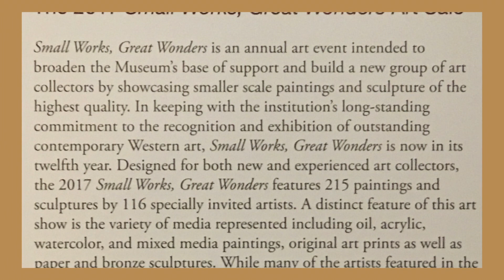Opening Night - National Cowboy & Western Heritage Museum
Jan and James attend the Small Works and Great Wonders opening for the exhibit at the National Cowboy & Western Heritage Museum. Jan was there with two of her paintings.It was a fantastic turn out of art patrons and artists.

McGuire and Hines, McGuire & Hines
Jan Martin McGuire
James Gary Hines II
Acrylic painting with Chromacolour paints.
Online art classes, art tutorials, art workshops
Wildlife Art, Wildlife paintings